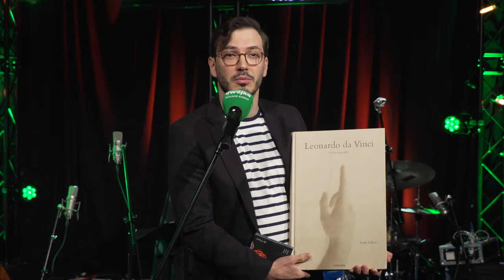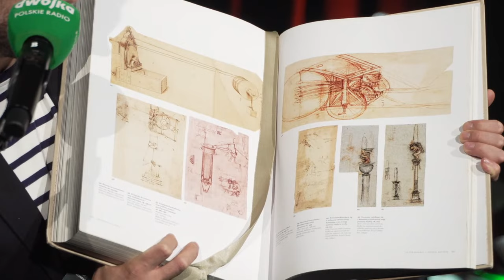Jazz.PL | Tomasz Chyła Quintet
27 maja, godz. 18.00
Studio S3 Polskiego Radia

Tomasz Chyła – skrzypce
Piotr Chęcki – saksofon
Krzysztof Hadrych – gitara
Konrad Żołnierek – kontrabas
Sławek Koryzno – perkusja

Koncert prowadzi Andrzej Zieliński

📺 ZOBACZ RÓWNIEŻ:
- Jazz.PL: cykl koncertów z polskiej sceny jazzowej.
- Mazurek słucha. Kogo? Gości - ludzi mądrych i barwnych.
- Cafe "Muza”: swobodnie prowadzona rozmowa na różne tematy z zaproszonym artystą, z aktywnym udziałem Słuchaczy.